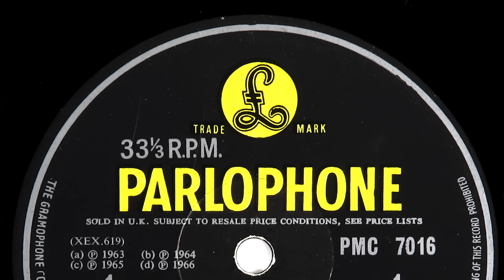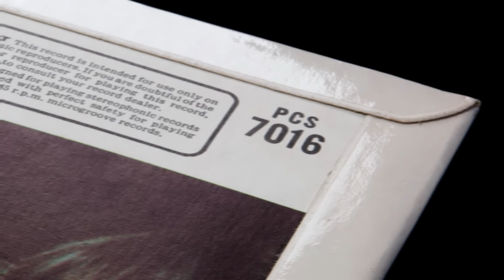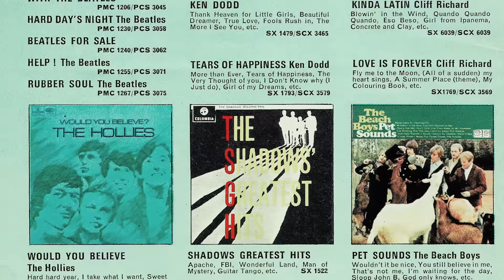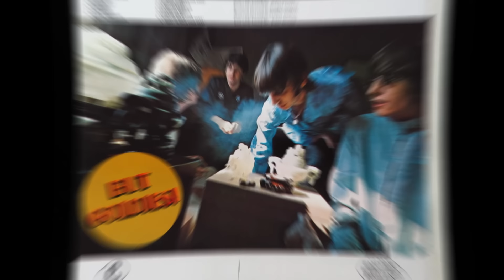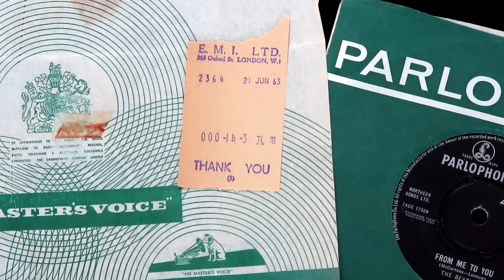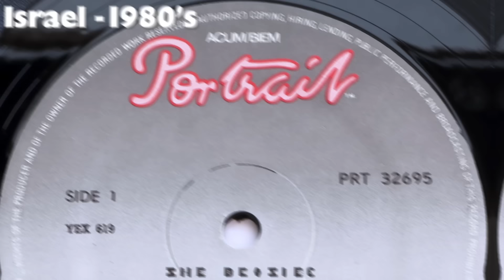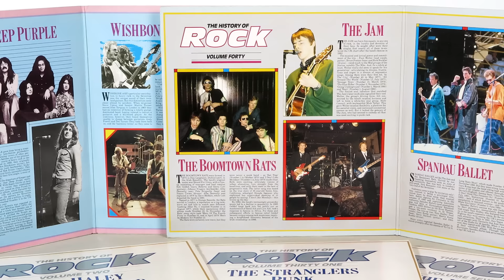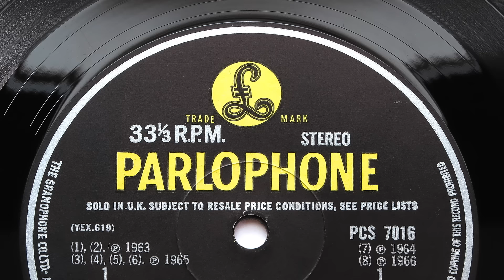The Forgotten Beatles Album | Cancelled By Apple - Should It Be Re-released?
'A Collection of Beatles Oldies'  was a popular and highly successful Beatles album worldwide for 20 years before being dumped by EMI/Apple in 1987. Whilst derided in the UK as a cynical cash grab back in 1966, it became a lifeline for fans in countries where it was impossible to find any Beatles records at all. Behind the Iron Curtain being one such location.
Join us in this video, we trace the album's history from concept to deletion, look at pressings from around the world and make a case for it reinstatement back into the official Beatles canon.

0:00 - Opener & titles.
0:56 - A chaotic end to1966.
2:14 - EMI needs a Beatles album for Christmas.
2:47 - The birth of an idea.
3:32 - The stereo mixing sessions.
5:31 - Mixing 'She Loves You' for stereo.
6:56 - 'Bad Boy' mixing session mix-up.
7:51 - The final tracks are mixed for stereo.
8:31 - Yesterday & Michelle UK export 45s.
8:53 - The cover artwork.
9:58 - The album is released.
10:20 - Disappointing sales figures.
10:50 - Reasons for its relative failure.
11:40 - Its appearance behind the iron curtain.
12:18 - Oldies is released in Czechoslovakia
12:55 - Yugoslavian release.
13:12 - East German release.
13:40 - The importance of the album in Eastern Europe.
14:30  Montage of labels from around the world.
15:30 - Capitol's response.
16:05 - Imports begin appearing in the U.S.
16:56 - Into the 1970's and declining popularity.
17:15 - Demotion to 'Fame'.
17:27 - The final nail in its coffin - the CD.
17:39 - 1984 final pressing & 'The History of Rock'.
18:29 - Volume 26
18:59 - Sound Quality
20:58 - Collectability & rarities.
21:21 - Why can't you buy this album today?
22:28 - A plea to Apple.
20:43 - Sign off.

NEW - We now have our own merchandise! Check it out in our Teespring store